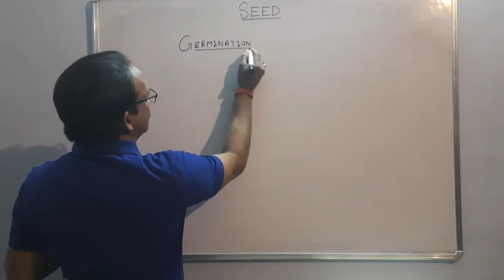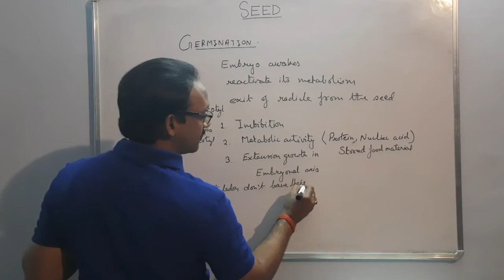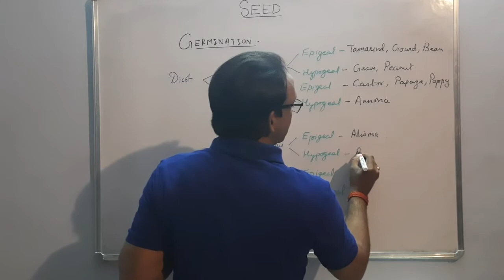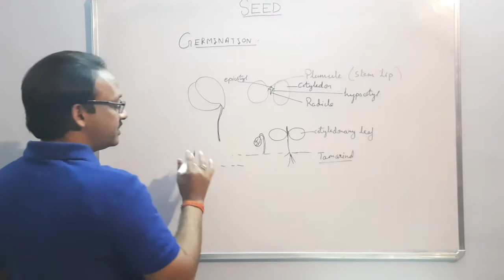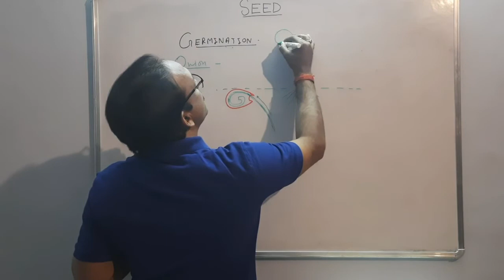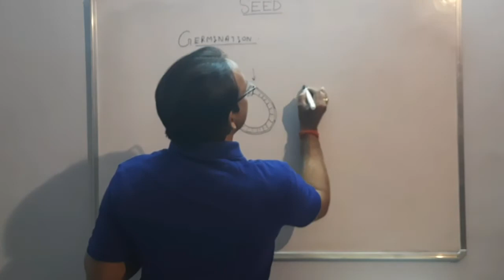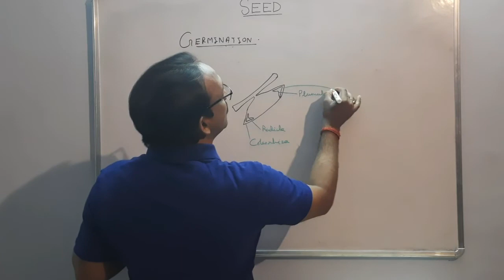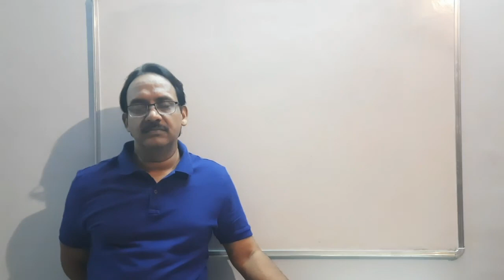Seeds : #3 Seed Germination (M.Sc.) || PS Sir || Botany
You can also signup to Vidiq
You can now request the lectures you want for a particular topic.
Do request it in comment section below.

Your request will be uploaded within 2-3 days.

The channel is made for the students aspiring for NEET ,PMT ,CSIR ,NET or are studying in B.Sc and M.Sc.